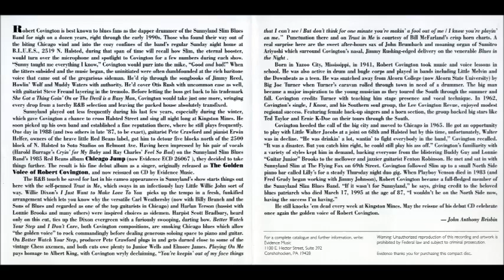Robert Covington - I Want To Know